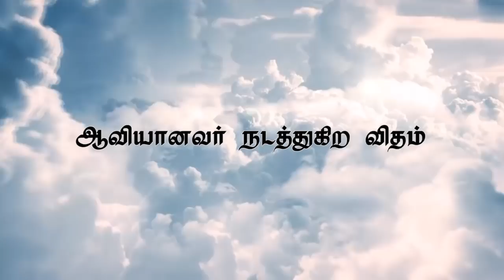"ஆவியானவர் நடத்துகிற விதம்”(HD) June 15th 2018 Today's Promise with Bro.D.Jestin(DD1617)